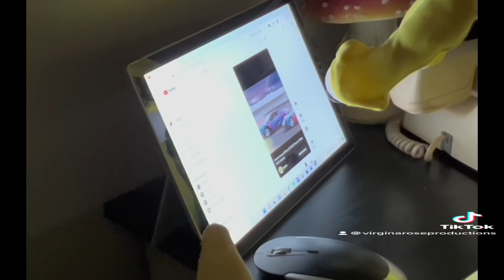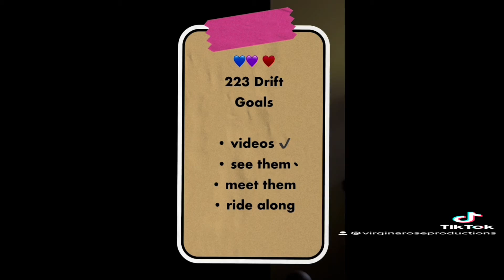Wheeler’s Adventures - Drift Dreams Part 1 🏎💨